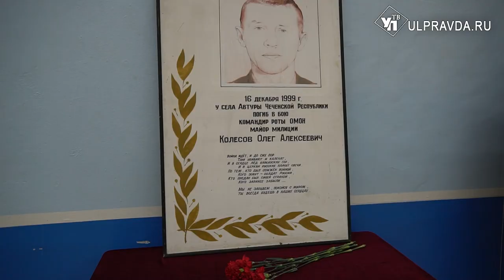В Ульяновске провели турнир в честь сотрудника ОМОН Олега Колесова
В Ульяновске прошел турнир памяти погибшего сотрудника ОМОН Олега Колесова, погибшего при выполнении контртеррористической операции на Северном Кавказе. Мужество и отвага, проявленные майором по сей день – пример служения Отечеству. На торжественную церемонию открытия состязаний приехала вдова Олега Колесова – Светлана Юрьевна.